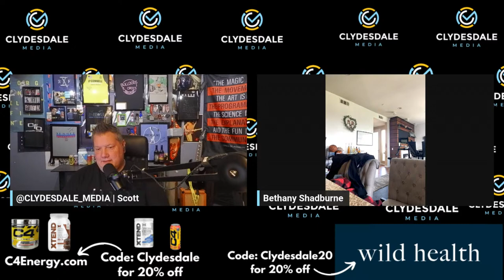Bethany Flores(Shadburne) | Pulling Her Way Back to Semifinals and the Mindset that got her there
We catch up with our dear friend Bethany Flores (Shadburne) to see how the comeback is going, how the wedding went and how married life is treating her, how it's going with her new training partner Hayley Murrillo.  The majority of the time we talk about mindset with a body that has broken down, how God plays a factor in her thought process and how its okay to feel both Frustrated and at Peace at the same time.